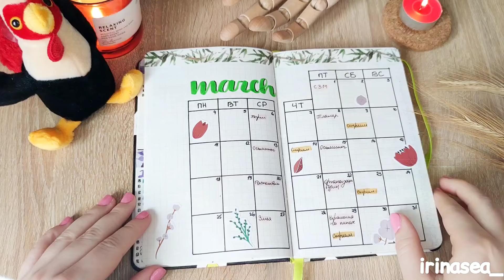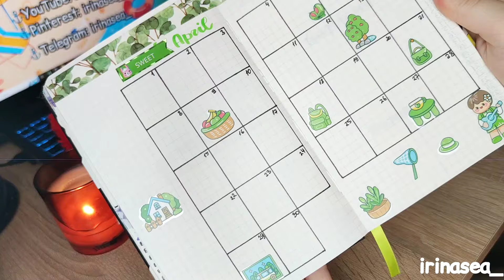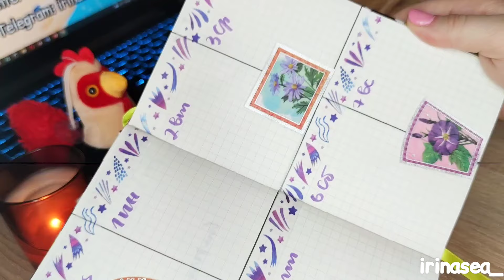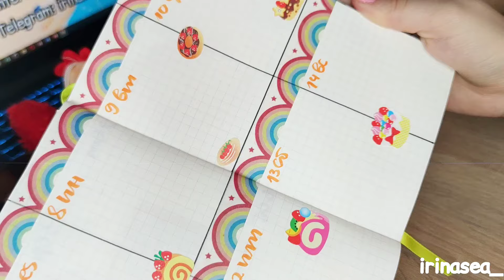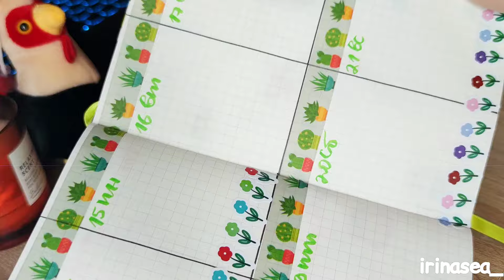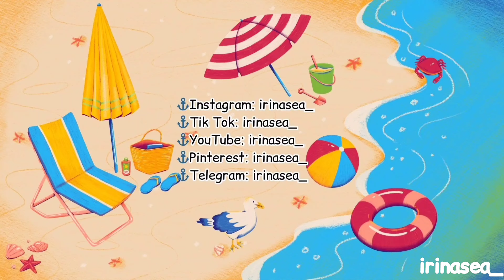Мой ежедневник | Мой планер 2024 | Заполнение планера на апрель | Ведение ежедневника | Plan with me